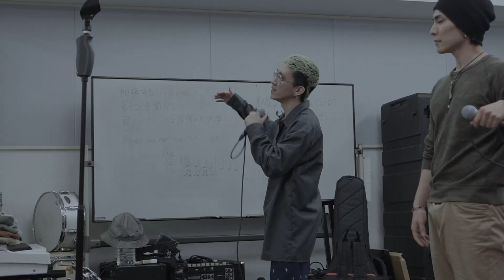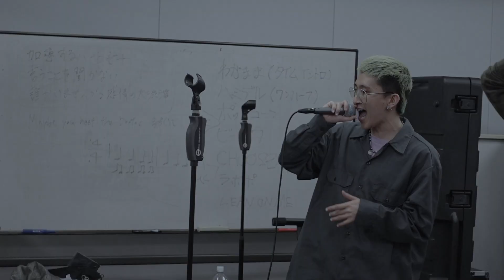BuZZ / Nudie BuZZ Friday #49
BuZZのありのままをお届けするドキュメンタリー「Nudie BuZZ Friday」

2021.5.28「Num ROCK Vol.0」（配信ライブ）リハーサル映像

ーBuZZー

2017年結成。
4Vocal（勇士/清水謙太/KENSUKE/Ü-SAY）全員で作詞作曲を手掛けるミクスチャー・ヴォーカルグループ。
同年6月21日、Single「LEAN ON ME」 でデビュー。

楽曲のみならずステージ演出・衣装・映像作品に渡りセルフプロデュースを行うBuZZの真骨頂は、4者4様のルーツを混ぜ合わせ新たなハーモニーを織りなす4Vocal＆ダンサブルな[4Players]バンドが一体となり創り上げるライブステージ。

時にメロディアスに歌い上げ、時にキャッチーに踊る。
唯一無二の"4Vocal×4Players"スタイルで高みを目指す。

BuZZJP　☜Our Hashtag!